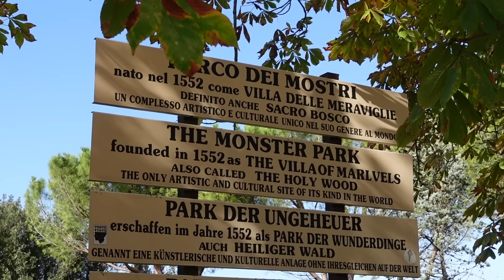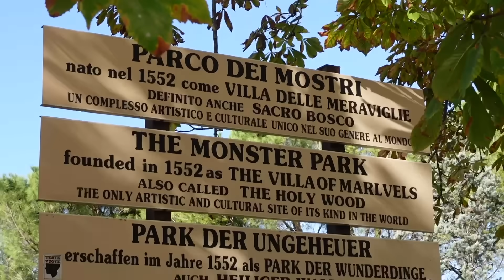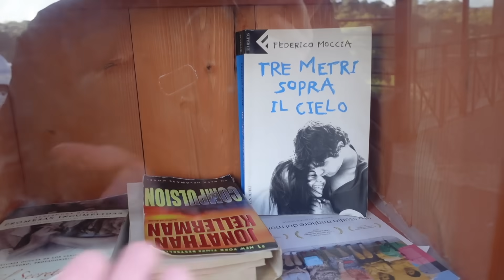Italian vlog: vita quotidiana tra ottobre e novembre, andiamo ad Arezzo e al Sacro Bosco